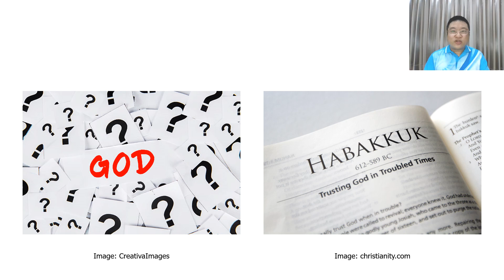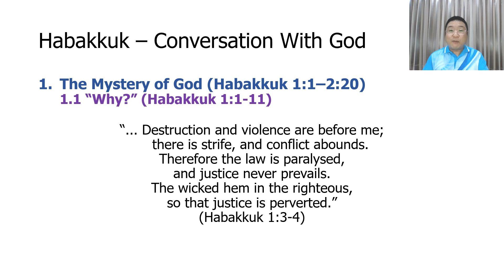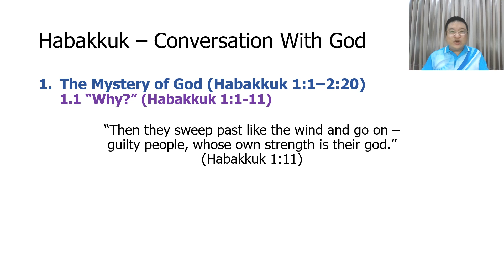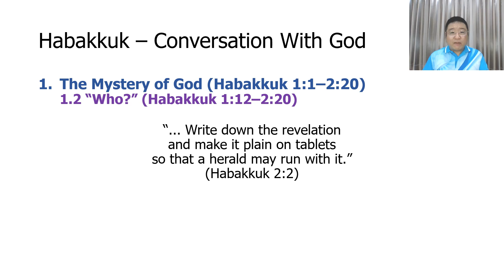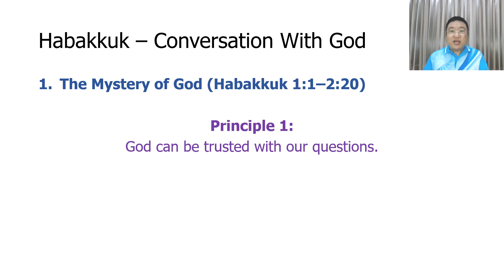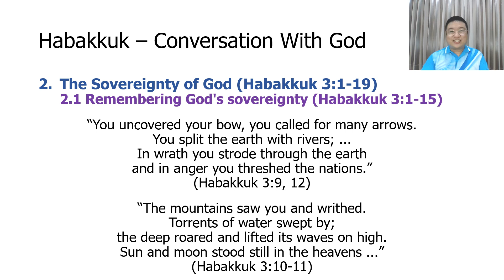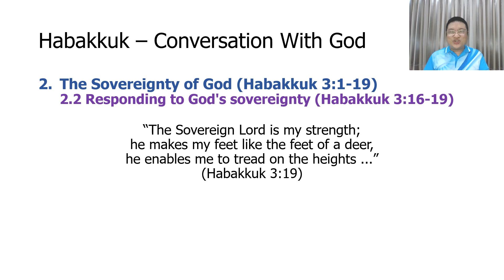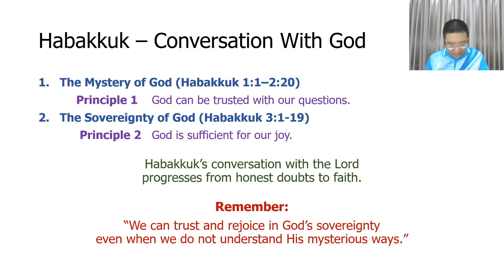People of the Promise: Kingdom Divided Lesson 28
Habakkuk – Conversation With God